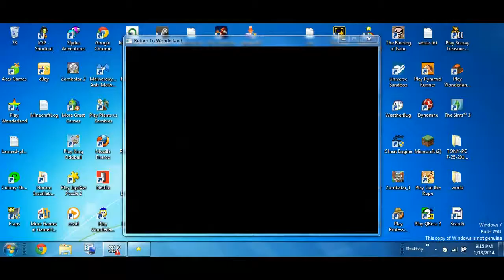Wonderland-The Lost Lands-A New Gang Member!(EPODS)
Here's my video solution to a precarious and dangerous level, which...
judging by the looks of it, was inspired by the Creepy Keep.
As you can see, Stinky in introduced into the series at this part; he pretty much saves all of them.
So, if you've had trouble figuring this level out - here's the intended solution to it! :)